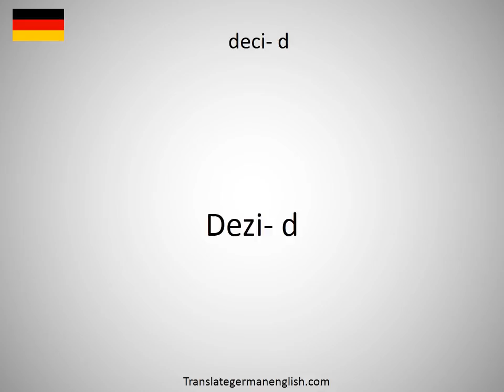How to say deci- d in German?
How to say deci- d in German? Learn the pronounciation deci- d! How to Pronounce deci- d. Expand your vocabulary, learn German words. Practice German online. Use this free pronunciation guide to practice words at a time. Learn German for free. Thank you for viewing, please like or subscribe! hoe om te sê, si të thuash, እንዴት እንደሚናገር, wie sagt man, comment dire, come dire, como dizer, как сказать, nasıl denir, cómo decir, 怎么说, πώς να το πω, hoe zeg je.